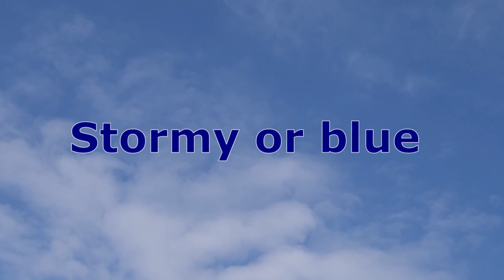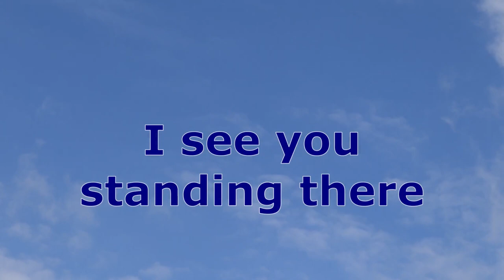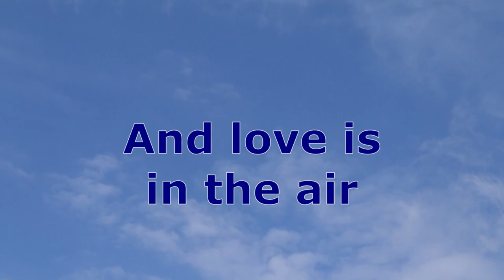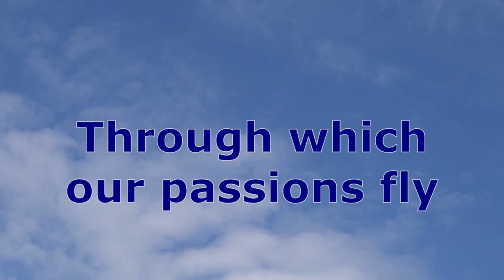APRIL SKY (Lyric Video)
Words and music by Charles Conquest and Adrian Medhurst